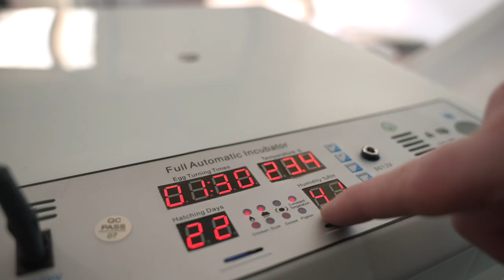How to Prepare you homemade for Spring - Planting Quail Eggs & MORE!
Now it is time for us to take the next step on our homestead here in Mongolia. This year we are planning on raising Quail birds too. In this episode we start to incubate our new quail eggs, the quail we raise we be for meat birds and for eggs and this will provide more food for us on our farm in Mongolia just outside the coldest capital city in the world. We also get to start planting our seed for the greenhouse which may seem too early in Mongolia but as we have a Winter greenhouse with a ground to air heat transfer (geothermal greenhouse) system, we are able to start much sooner. These tips and tricks help us to because more self sufficient and self sustainable here in Mongolia.
This is all part of the adventure and joinery to an off-grid homestead in the land of the blue sky.

► Post Address: Simple Wild Living, Chingeltei distrect, 6th khoroo, apartment 51, number 6, Ulaanbaatar Mongolia.